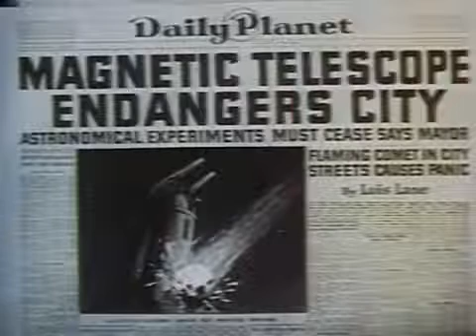The Magnetic Telescope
The Magnetic Telescope (Superman)
Original Release: January 9, 1942